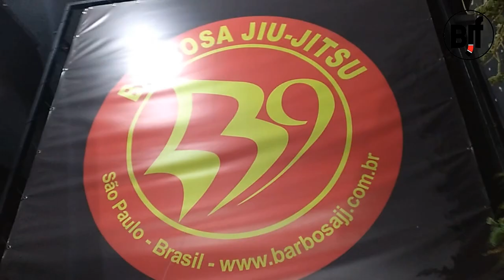Brazilian bjj tour 3.8 bjjfreaks_tv 8 СЕРИЯ III СЕЗОНА ПРИКЛЮЧЕНИЙ ПАНКОВА и УХАРОВА В БРАЗИЛИИ